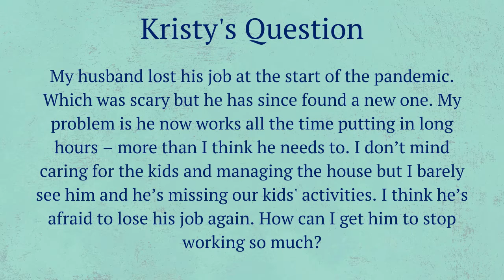Dear Dr. Michelle – How Do I Encourage My Husband To Spend Less Time Working?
In this week's Dear Dr. Michelle, Dr. Michelle K. Murray sits down with Marketing Manager Tera Girardin to discuss work-life balance. Dr. Michelle answers a question about a spouse spending most of his time working and is missing out time with his family.